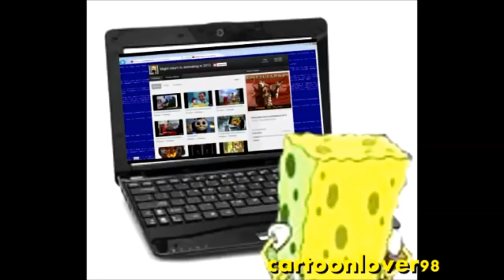OLD YouTube Poop Spingebill's Twelve Minutes Of Faggotry (REUPLOADED)